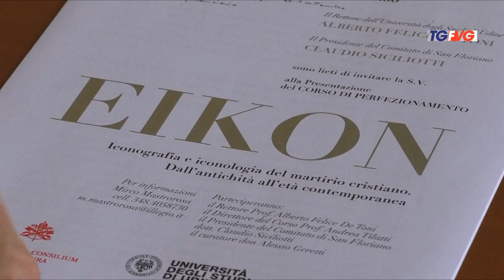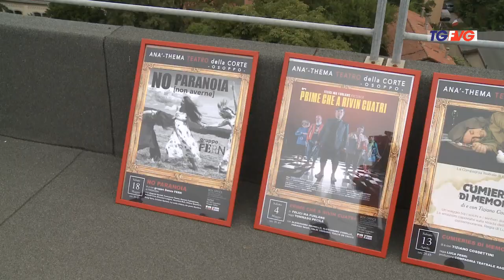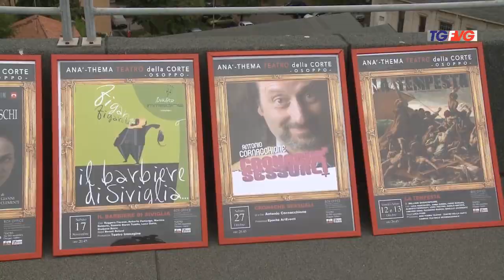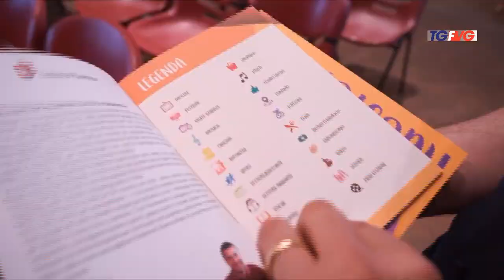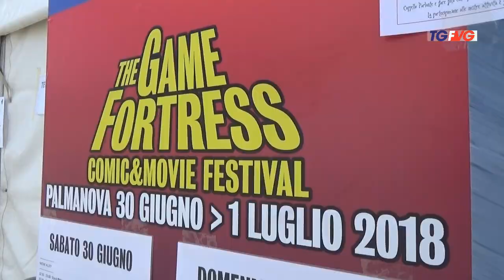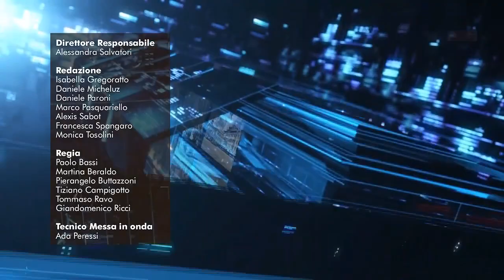Telegiornale delle Ore13 del 2 Luglio 2018